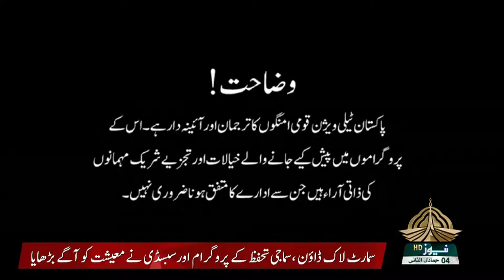Vice Chancellor NUMS Syed Muhammad Imran Majeed, HI(M), (Retd) NUMS | Interview at PTV